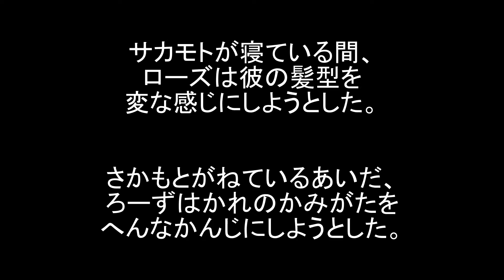Japanese Lesson #219 Hairstyle 髪型【かみがた】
サカモトが寝ている間、ローズは彼の髪型を変な感じにしようとしたが、結果的にいい感じになった。

（さかもとがねているあいだ、ろーずはかれのかみがたをへんなかんじにしようとしたが、けっかてきにいいかんじになった。）

While Sakamoto was sleeping, Rose tried to make his hairstyle look strange, but it ended up looking better than before.

仕返しにローズの髪型を変にしてやろうと思ったが、ローズの髪型は最初から変だった。

（しかえしにろーずのかみがたをへんにしてやろうとおもったが、ろーずのかみがたはさいしょからへんだった）

Sakamoto later tried to change Rose’s hairstyle as payback, but Rose’s hairstyle is already strange.

【Vocab Breakdown】
寝（ね）る : sleep
髪型（かみがた） : hairstyle
変（へん）な : strange
結果的（けっかてき）に、結局（結局） : end up
いい感（かん）じになる、前（まえ）よりいい : better than before